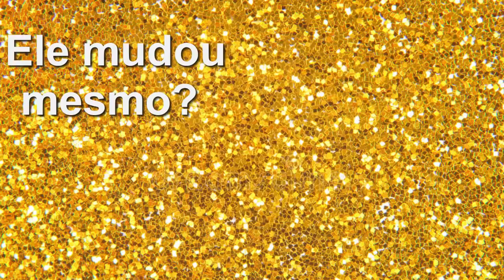PRECISAMOS FALAR SOBRE ISSO!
Oiiiiiiiiiiiiiiiiiiiiiiiiiiii genteeeeeeeeeeeee, tudo bem?